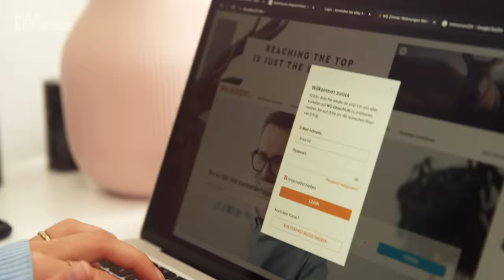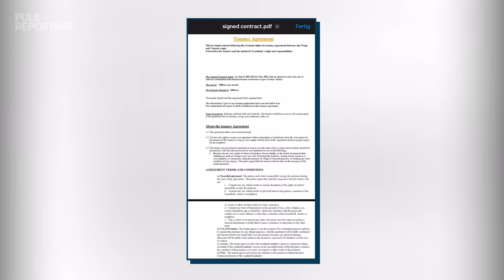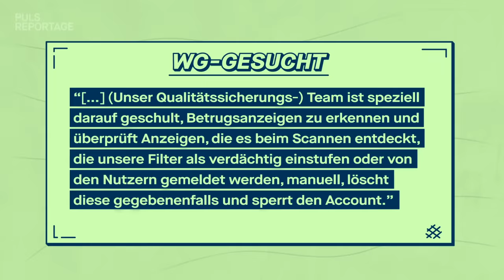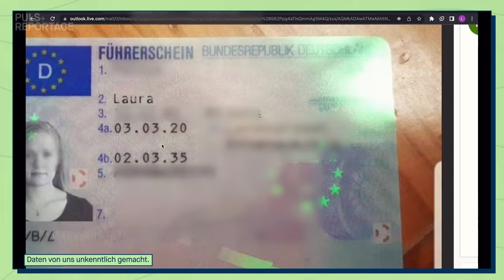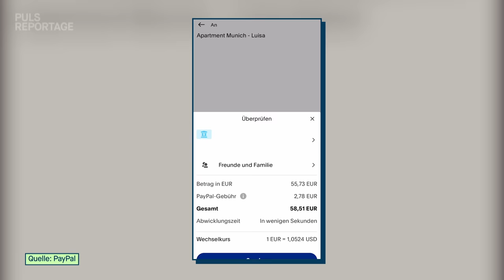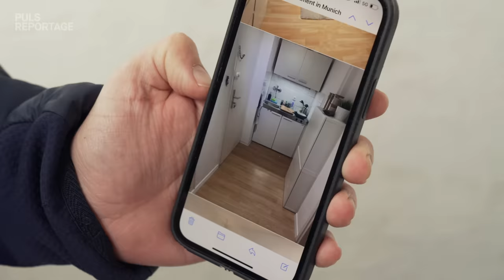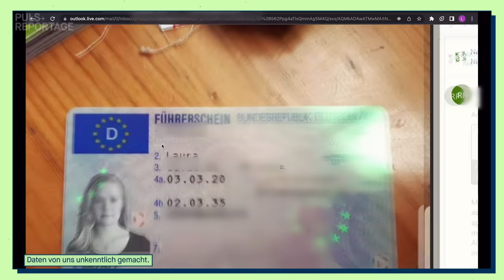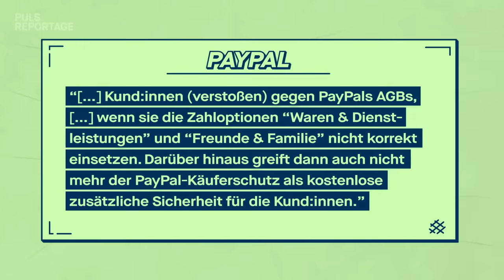Achtung Fake-Angebote: Darauf musst du bei der Wohnungssuche achten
Wohnung gesucht! Das Angebot klingt perfekt: Frisch renovierte Wohnung, in bester Lage und zu einem unschlagbaren Preis! Klar, dass man bei dem Angebot direkt zugreifen möchte. Aber Vorsicht! Hinter solchen Wohnungs-Anzeigen steckt auf Immobilien-Portalen immer häufiger auch Betrug.

PULS Reporter Sebastian Meinberg geht einem Angebot nach: Statt einer Besichtigung der Wohnung soll zunächst Geld überwiesen werden, ein persönliches Treffen sei nicht möglich, weil die Vermieter:in im Ausland lebe. Bleibt die Frage offen, existiert die Wohnung überhaupt oder ist alles eine riesen Abzocke? Außerdem trifft Meini Studentin Vici, die solchen Betrüger:innen bei ihrer Suche nach einer Wohnung in Berlin in die Falle getappt ist.

Mit welchen dreisten Maschen es die Betrüger:innen versuchen, Meini das Geld aus der Tasche zu ziehen und wie man sich vor einem Fake-Angebot schützen kann, seht ihr in dieser PULS Reportage.

Kapitelübersicht - Achtung Fake-Angebote: Darauf musst du bei der Wohnungssuche achten:

00:00-01:08: Wohnungsangebote, die zu gut klingen, um wahr zu sein?!

01:09-02:36: Lara ist fast drauf reingefallen

02:37-03:50: Let’s go – Wir erstellen Suchprofile

03:51-04:21: Laras Scam-Erfahrungen

04:22-06:14: Vici wurde verarscht!

06:15-08:05: Meini bekommt shady Anzeigen

08:06-11:35: Haben wir einen Scam gefunden?!

11:36-13:42: Krass, Meini überweist wirklich Geld an den Scam!

13:43-15:28: Vici tappt in die Falle

15:29-16:20 Wohnungsbesichtigung – Fake oder real?

16:21-17:04: Erst den Vertrag, dann das Geld!

17:05-18:50: Gibt es diese Wohnung wirklich?

18:51-22:16: Meini beim LKA Berlin – Wie erkennt man einen Betrug?

22:17-22:48: Meini konfrontiert die Betrüger:innen!

22:49-24:05: Kriegen wir die Kohle zurück?

Redaktion:  Lara Jack, Emma Lentzkow, Jasmin Körber, Sonja Röbig
Kamera:  Tom Leitl, Daniel Assmann, Jens Köppelmann, Tassilo Letzel
Schnitt:  Gloria Zettel
Grafik:  Lukas Brenninger
Channel Management: Henrike Schulze-Wietis

Wir sind Ariane Alter, Nadine Hadad und Sebastian Meinberg von PULS Reportage. Wir wollen die wichtigsten, spannendsten und verrücktesten Fragen unserer Generation beantworten. Wir sind mutig. Wir sind neugierig. Wir gehen an Grenzen. Und am wichtigsten: Wir reden nicht nur drüber, wir probieren es aus. Für euch!